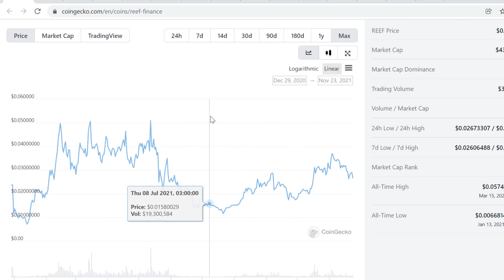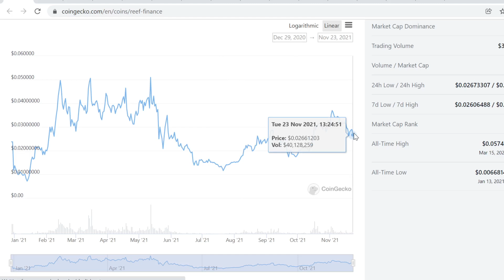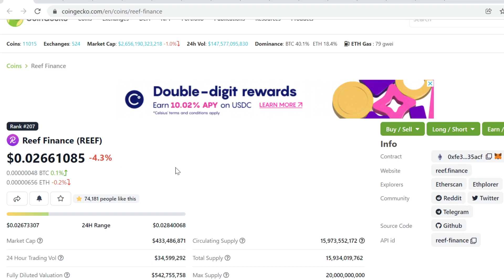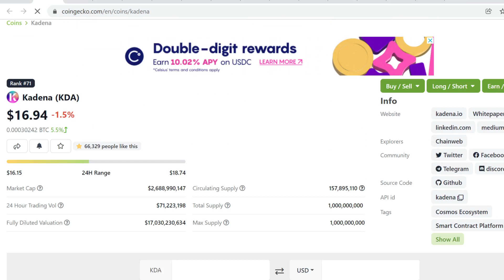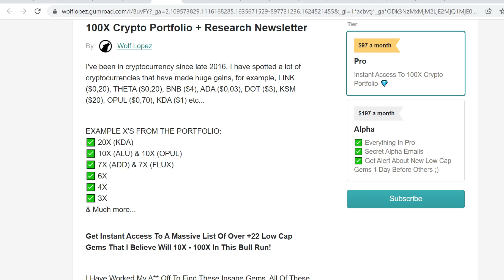Reef Finance (REEF) Price Prediction December 2021